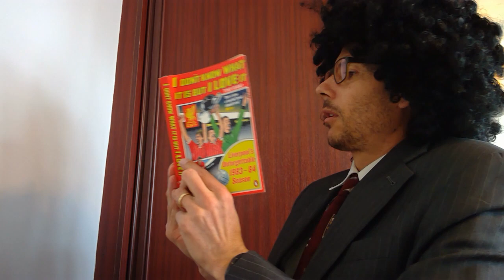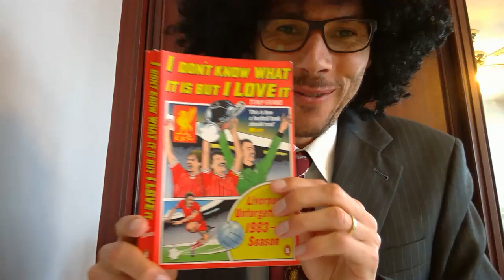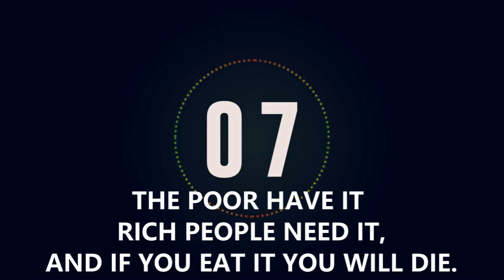Refined Episode 6